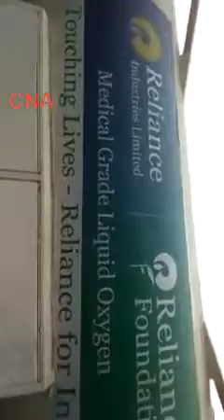8 May 2021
Video from CNA